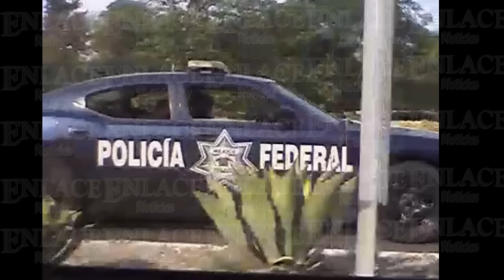Balacera entre federales y civiles en Cuatro Caminos de Izúcar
La madrugada del día sábado se registró una balacera entre policías federales y civiles, en lugar conocido como Cuatro Caminos en Izúcar de Matamoros, lo que dejó como resultado dos policías graves y un detenido herido.

IMÁGENES EXCLUSIVAS:
*Fotografía de los policías federales lesionados
*Momento en el que capturan al presunto delincuente
*Acordonamiento de la zona frente a Sagarpa por parte de los Policías Federales
*Traslado del lesionado al Hospital General de Izúcar de Matamoros